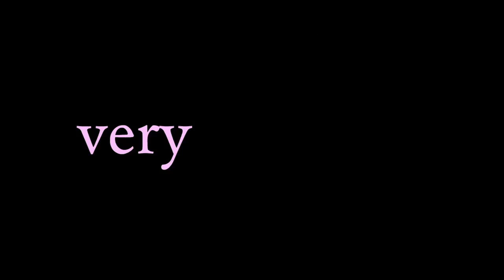Very Mary-Kate - Excuses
My dog ate this video description.

New videos one month earlier, site exclusives and videos we can't show on YouTube!